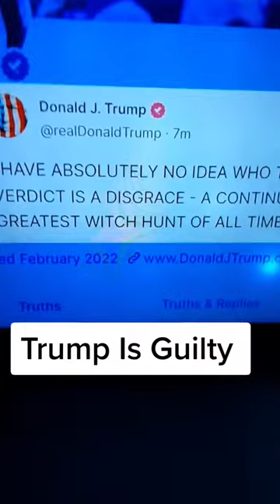Trump Found Guilty Has To Pay $5 million